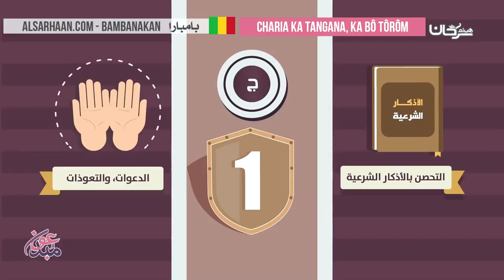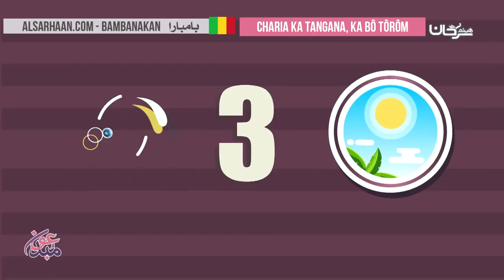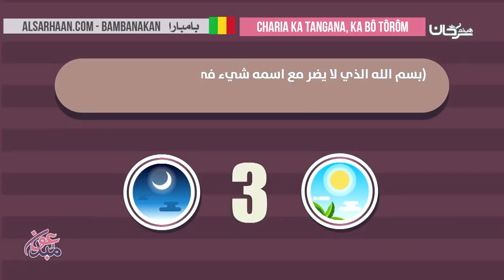Charia Ka tangana, ka bô tôrôm - الوسائل الشرعية لدفع السحر قبل وقوعه - اللغة بمبارية